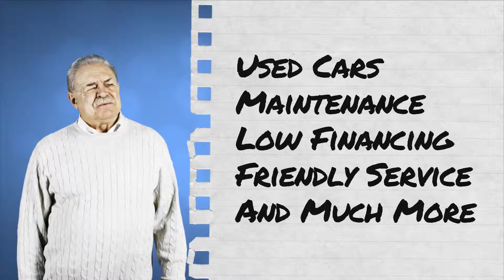Stouffville Auto Sales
Welcome to Stouffville Auto Sales. We are here to meet all of your used car needs.